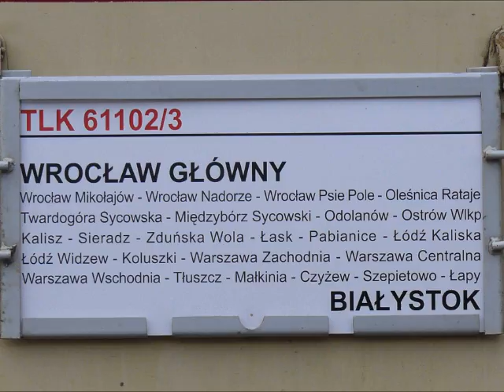Rodzynek wśród siódemek [EP07-1051 ze składem do Białegostoku]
Dawno nie widziana tutaj siódemka, z porządnym składem do Białegostoku.